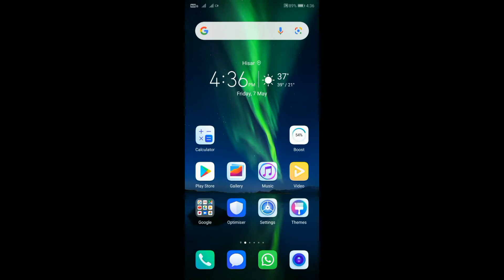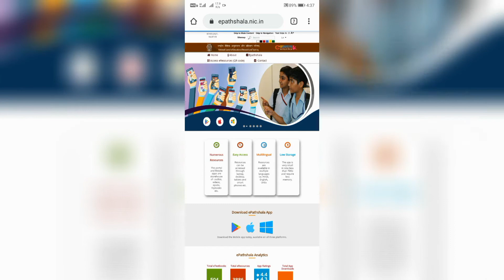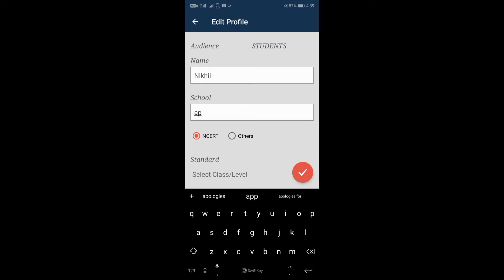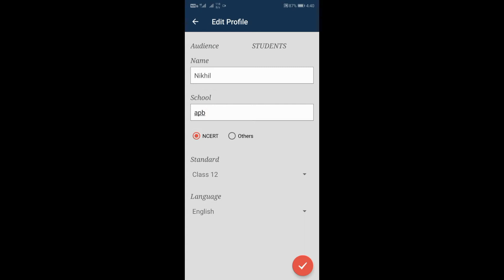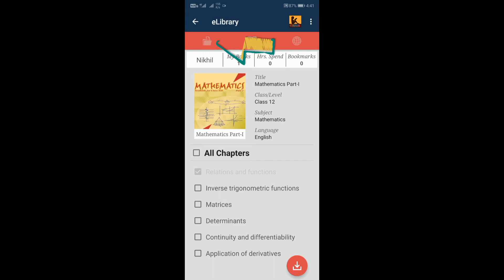How to Download ncrt Book 2021, New ncrt book, Kisi bhi book ko hindi me kaise downlod kare, EG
Dosto agar apko video aachi lagi ho to video ko like jarur krna aur share krna mat bhulna .agar apke man koi sawal ho ya aap kuch puchna chahte ho to aap comment krke jarur bate. mai apke sabhi comment ka reply krne ki puri kosis krunga.

---Our some other useful video--

mechanical engineering question paper, material and metallurgy questions paper in Hindi
​ material​ and metallurgy
how to download a book from google ?
 kisi bhi book ko hindi me kaise download kare?
How to Download ncrt Book 2021
New ncrt book
Kisi bhi book ko hindi me kaise downlod kare
EG
how to download ncert books 2020
new ncert books after syllabus changed
 ncert books of new syllabus 2020
site for download ncert books
ncert books 2021
 reduced syllabus books
ncert changed syllabus books
how download ncert
  2021 ncert

Please..!!
Comment On Our Video...!!
JAI HIND...